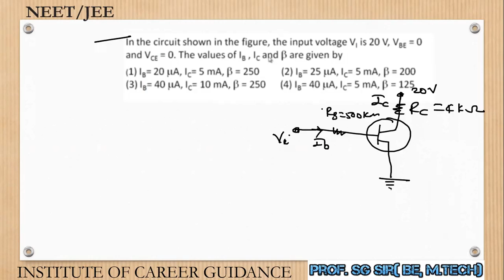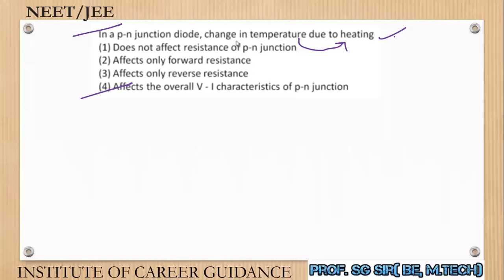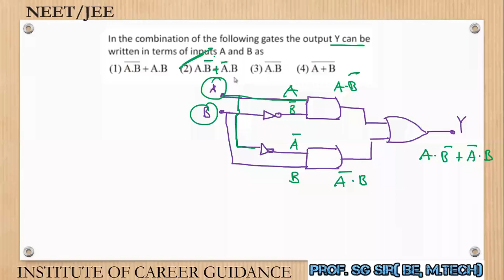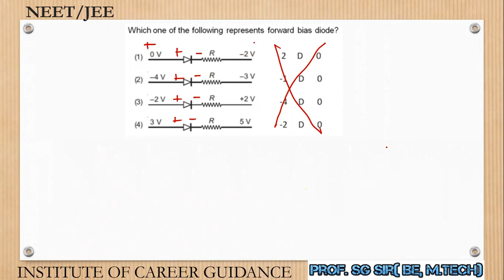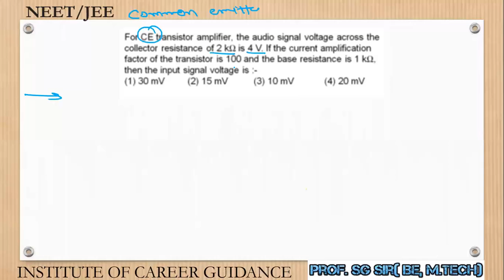semiconductor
semiconductor#physics#sg sir#neet jee cet#